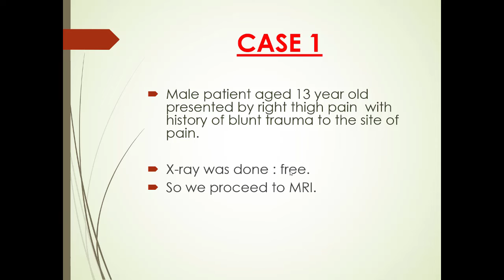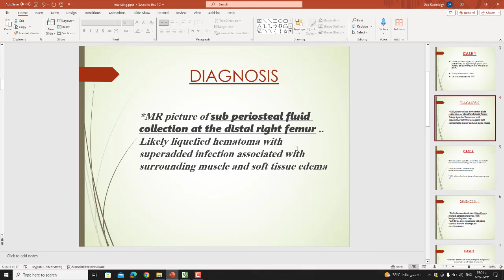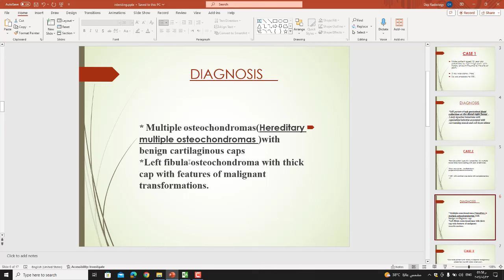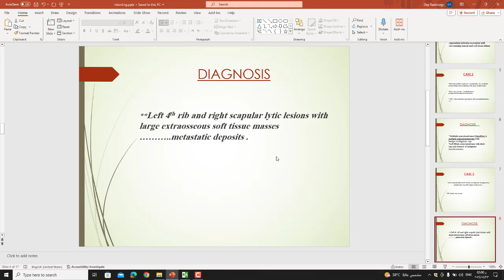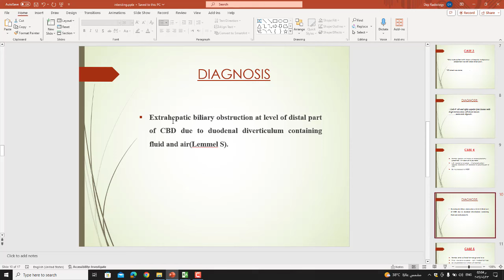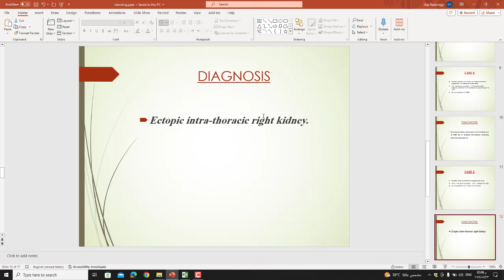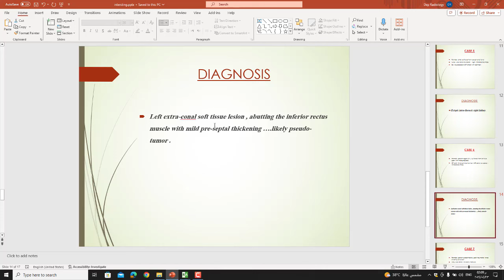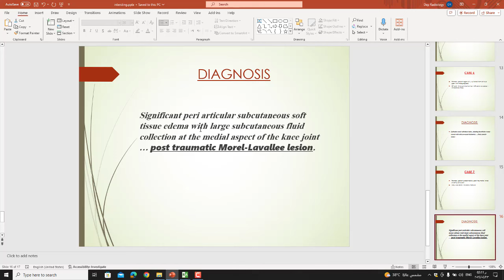Interesting Cases Review (24/04/2024)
Presented by: Mahmoud Abo Raya, MSc
Assistant lecturer of Radiology

00:07 Case 1
04:12 Case 2
06:42 Case 3
08:18 Case 4
12:22 Case 5
14:43 Case 6
17:16 Case 7